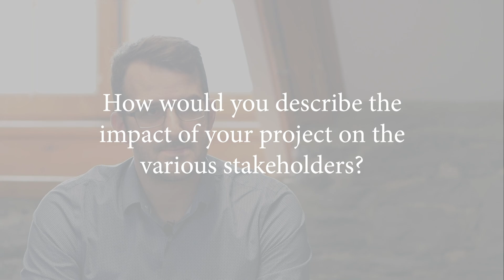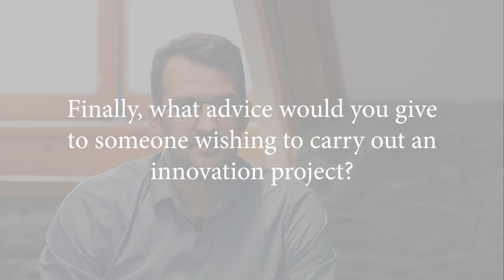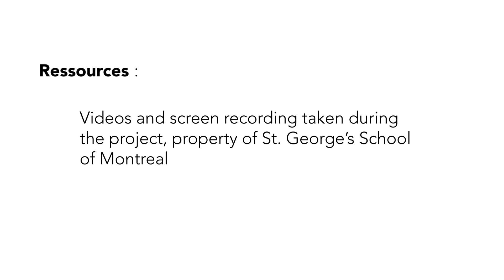James Feith, 2023 winner for Technological Innovation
James Feith, the 2023 Pedagogical Innovation Award winner in the category of Technological Innovation discusses his project with Adele Aubin.

Videos and screen recording taken during the project, property of St. George's School of Montreal